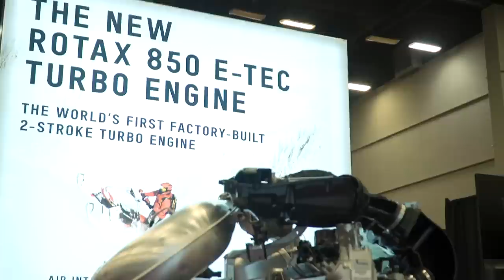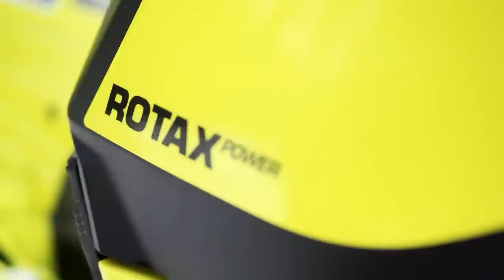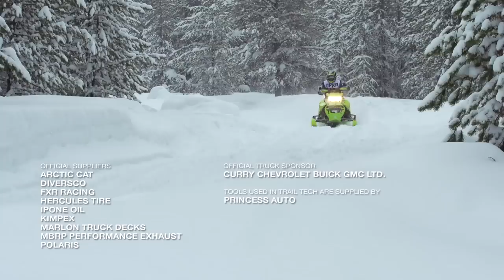SNOWTRAX TV 2020 - Season's Finale FULL Episode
It's time for Luke to reveal the 4 sleds we think stood out as the best-of-the-best from each of the four manufacturers in 2020, then from these he presents our choice for the highly coveted SNOWTRAX Real World Sled of the Year Award.

Then AJ presents the 2020 SNOWTRAX Revolutionary Advanced Design award to the manufacturer that pushed the envelope the furthest in terms of technological advancement in the snowmobile industry this year.

Finally, AJ's high up in the mountains delivering his full review of Ski-Doo's 2021 850 E-TEC Turbo powered Summit Xpert 165.